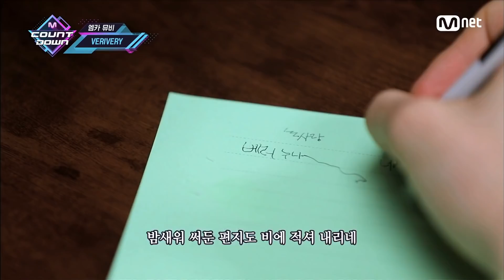[′MCD MV′ VERIVERY - U R Man] KPOP TV Show | M COUNTDOWN 200716 EP.674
- ′MCD MV′ VERIVERY - U R Man

[Kor Ver.]
K-POP 타임머신 ‹엠카 뮤비›
베리베리가 재해석하는 ′U R Man’